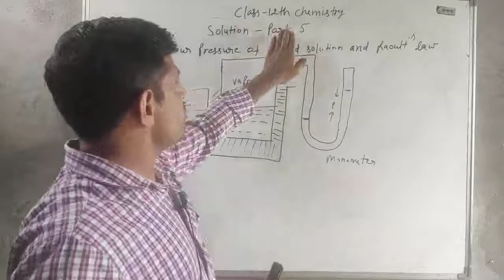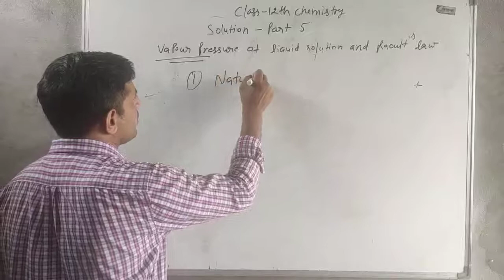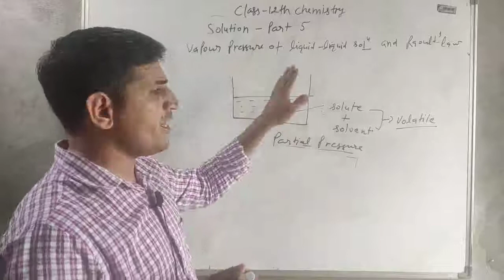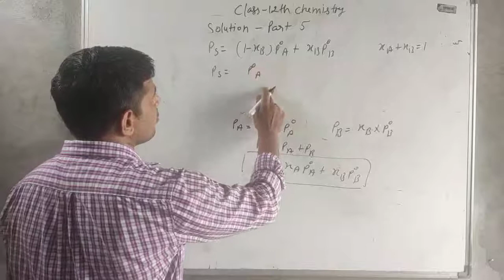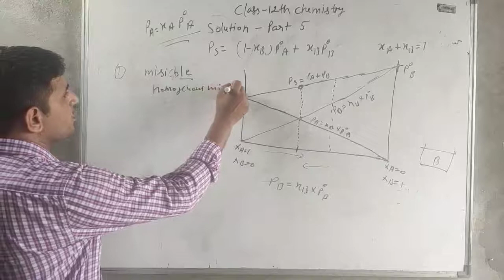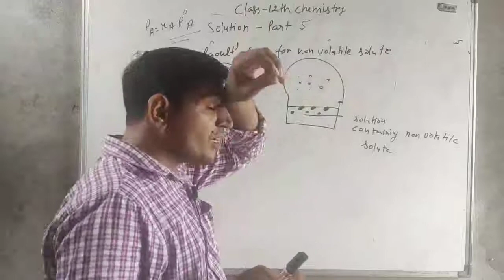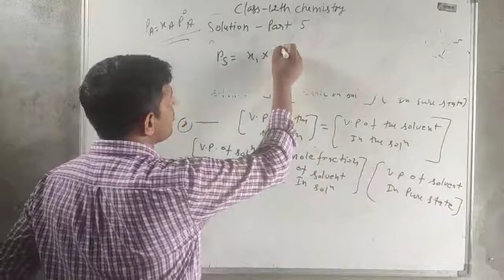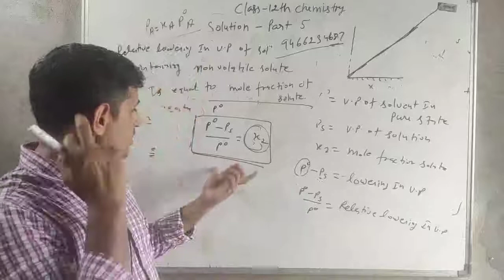🔥 chemistry 12th solution! Vapour pressure of liquid Raoults law for liquids and non volatile solut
Hello students, Today we will learn a very important topic -🔥 chemistry 12th solution! Vapour pressure of liquid Raoults law for liquids and non volatile solute Hello students me sunil kumar chemistry lecture teach you in very simple way . Today we read about vapour pressure of liquids and raoults law for liquid _ liquid solution. Also we read the effect of adding non volatile solute on vapour pressure Raoults law for solutions containing non volatile solute Lowering and relative lowring in vapour pressure Contact info What's up 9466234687 Gmail.